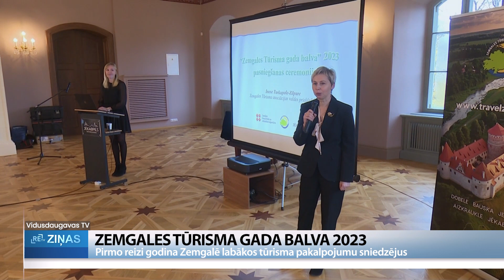ReTV: Zemgalē godina labākos tūrisma pakalpojumu sniedzējus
Jēkabpilī pasniegtas Zemgales Tūrisma gada balvas. Konkurss, kurā tika izraudzīti Zemgalē labākie tūrisma pakalpojumu sniedzēji, norisinājās pirmo reizi, bet plānots, ka tā varētu kļūt par tradīciju. Ceremonija norisinājās Krustpils pils svinību zālē. Konkursu organizēja Zemgales Tūrisma asociācija ar mērķi izcelt un godināt aizvadītā gada labākos un unikālākos tūrisma pakalpojumu sniedzējus.

Konkursā sešās nominācijās uz balvas saņemšanu tika izvirzīts divdesmit viens nominants – tūrisma jomas pārstāvji, kuri aizvadītajā gadā guvuši augstus panākumus, izcēlušies ar daudzveidību, unikalitāti un eksportspēju. Nominācijā “Zemgales Zelta atspere” balvu ieguva individuālais komersants “Liellaiva”, kas piedāvā tūristiem braucienus pa Pļaviņu ūdenskrātuvi ar kuģīšiem “Vīgante” un “Sēlis”.Uldis Albiņš – IK “Liellaiva” īpašnieks, “Prieks, ka cilvēki tā novērtē, gandarījums liels. Protams, ka ieguldīts smags darbs, bet vislabākā sajūta ir pēc labi padarīta darba. Šī sezona bija ļoti izaicinoša, jo bija nomesti ūdens līmeņi, nezināju, kā tur būs. Cilvēki to novērtē. Man ir gandarījums, ko saņemu no cilvēkiem, kad braucam pa Daugavu, runājamies, šos stāstus es stāstu, viņi stāsta. Tā mijiedarbība, tā baro dvēseli.”

Balvas tika pasniegtas vēl piecās nominācijās, tostarp nominācijā “Zemgales Zelta dukāts”, kurā uzvarētāju noteica nevis žūrija, bet sabiedrības balsojums. Balvu šajā nominācijā ieguva mini zooloģiskais dārzs “Karlīnas” no Aizkraukles novada.

Silvars Dumpis – Mini Zoo “Karlīnas” saimnieks: “Pie mums ir alpakas, lamas, ķengurs, dzeloņcūkas, jenoti, lapsas. Man vieglāk pateikt, kā mums nav. Kādas sajūtas par saņemto balvu? Milzīgs gods. Pat nenojautu, atbraucu un bija milzīgs pārsteigums. Paldies visiem, kas par mums nobalsoja, un, protams, paldies ģimenei, draugiem, radiem un paziņām.”

Par “Zemgales Zelta spilvenu” atzīts atpūtas komplekss “Rožmalas” no Bauskas novada, “Zemgales Zelta roku” nominācijā balvu ieguva Skrīveru mājas saldējums, nominācijā “Zemgales Zelta karote” galvenā balva – Bauskas novada krogam “Aveņi”, savukārt “Zemgales Zelta grauda” tituls piešķirts Likteņdārzam Aizkraukles novadā. Zemgales Tūrisma asociācija plāno šādu konkursu organizēt arī nākamajos gados.